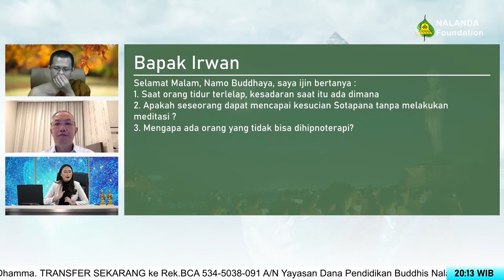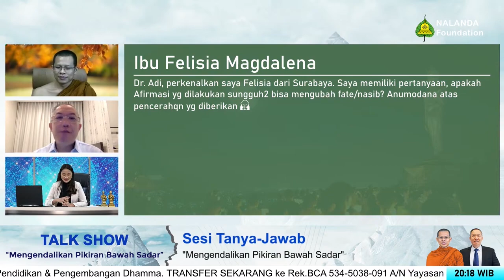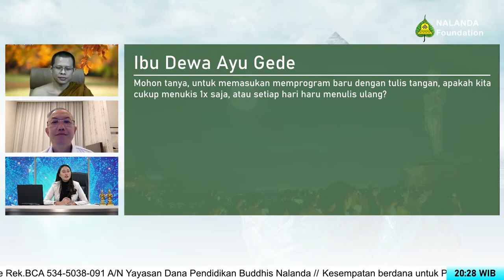Mengendalikan Pikiran Bawah Sadar - Tanya Jawab 1/3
Talkshow 'Mengendalikan Pikiran Bawah Sadar' - Tanya Jawab Bagian 1 dari 3.

Copyright video ini sepenuhnya milik Nalanda Foundation.